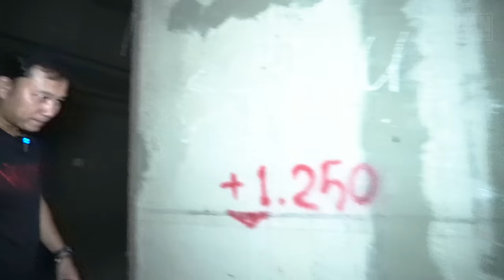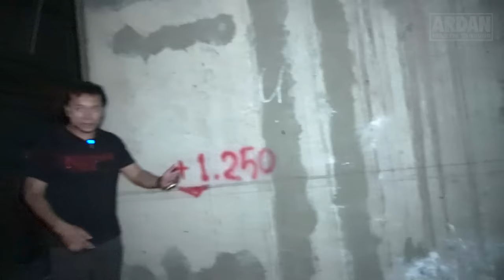EP. 21 NIGHTMARE SIDE" DOCUMYSTERY - CAST PANGGONAN WINGIT CHRISTIAN SUGIONO LUNA MAYA BIANCA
Di episode ke 21 ini, Dimasta dan Kang Jeffman berkunjung ke salahsatu bangunan angker yang terbengkalai di daerah bandung bersama dengan para cast PANGGONAN WINGIT yaitu Christian sugiono - Luna maya dan Bianca serta mencari tau sosok sosok apa saja yang menjadi penghuni Bangunan tersebut ,hal hal apa saja kah yang membuat bulu kuduk merinding ?

silahkan tonton sampai habis ya Insan muda!!